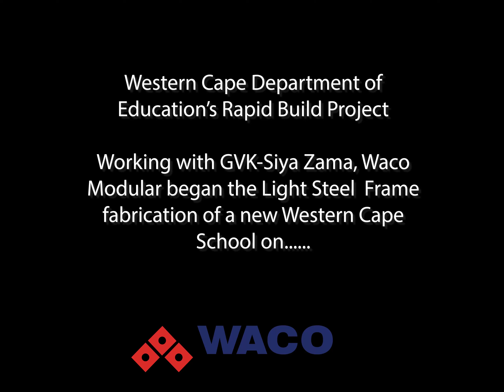Light Steel Frame from Waco Modular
Waco Modular’ Light Steel Frame (LSF) technology delivers stronger, safer, low-rise buildings that can be individually designed to the customer’s unique floorplan. LSF is fast becoming the most feasible alternative building option. This is a video of the recent Light Steel Frame turnkey school project delivered from Waco Modular..